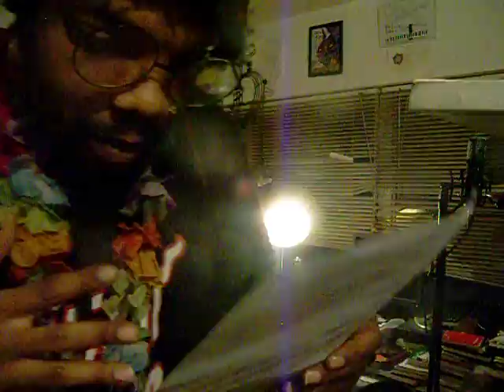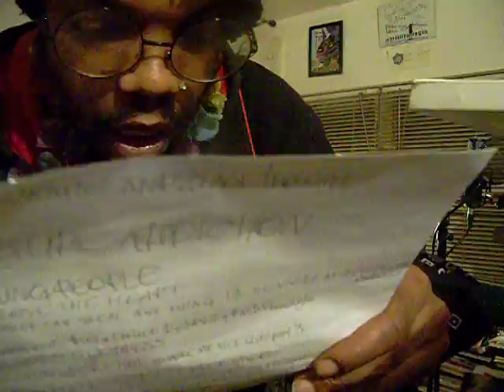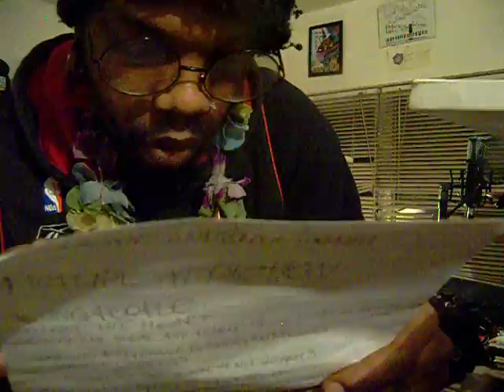Conspiracy the Cutslinger White Girls freestyle Astral Majesty Creations January 2016